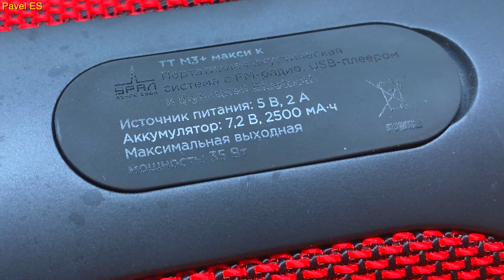URAL M3 MAX [OnlyFlex]